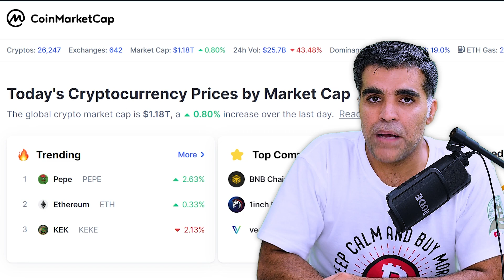Different Types of Blockchains and Cryptocurrencies-How many cryptocurrencies are There | Crypto1O1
In this informative video, we delve into the world of blockchain and cryptocurrencies, exploring the various types and categories that exist within the crypto space. Join us on this educational journey as we break down the different aspects of the market and provide valuable insights.

00:00 - Introduction:

00:57 - Cryptocurrency Market Research Tools: Coinmarketcap & Coingecko: Discover the essential tools for cryptocurrency market research. We discuss Coinmarketcap and Coingecko, two popular platforms that provide valuable data and insights into the crypto market. Learn how to leverage these tools to make informed investment decisions.

02:16 - Human Nature: Why We Categorize or Make Groups?
Explore the psychological aspect of categorization and why our minds tend to group things together. Gain a deeper understanding of how this tendency applies to the crypto market and the various categories that have emerged within it.

03:50 - First Category of Crypto Market: Bitcoin vs Altcoins:
Delve into the first major category of the crypto market, where we compare and contrast Bitcoin with altcoins. Understand the distinctions between these two groups and their significance in the broader blockchain ecosystem.

05:52 - Divide Crypto Market Based on Consensus Models in Blockchains: POW vs POS Explained:
Uncover the different consensus models used in blockchains. We explain the Proof of Work (PoW) and Proof of Stake (PoS) models, highlighting their benefits and drawbacks. Gain insights into how these models impact the security and scalability of cryptocurrencies.

08:31 - Types of Cryptocurrencies Based on Use Cases: FIAT Altcoins, Application Chains & Tokenized/Specialized Cryptocurrencies:
Explore the diverse use cases of cryptocurrencies. Learn about FIAT Altcoins, Application Chains, and Tokenized/Specialized Cryptocurrencies, and understand how they cater to specific needs and industries within the blockchain space.

12:10 - Types of Cryptocurrencies Based on L1, L2 & L3 Chains and Tokens: Coins vs Tokens:
Discover the differences between L1, L2, and L3 chains and tokens. We explore the distinctions between coins and tokens, shedding light on their respective functionalities and purposes in the crypto market.

13:43 - Category of Volatile Cryptocurrencies & Non-Volatile Cryptocurrencies:
Gain insights into the volatility aspect of cryptocurrencies. We discuss the categories of volatile and non-volatile cryptocurrencies, highlighting the factors that contribute to their price fluctuations and stability.

14:37 - Category of Decentralized Cryptocurrencies & Centralized Cryptos:
Delve into the debate between centralized and decentralized cryptocurrencies. Understand the advantages and disadvantages of each category and the impact they have on security, control, and trust within the blockchain ecosystem.

15:16 - Divide Crypto Market Based on Investment: Risky Cryptocurrencies vs Secure Crypto Projects:
Explore the investment perspective of the crypto market. We categorize cryptocurrencies based on their risk levels, distinguishing between risky cryptocurrencies and secure crypto projects. Gain insights into how to evaluate investments based on risk tolerance and potential returns.